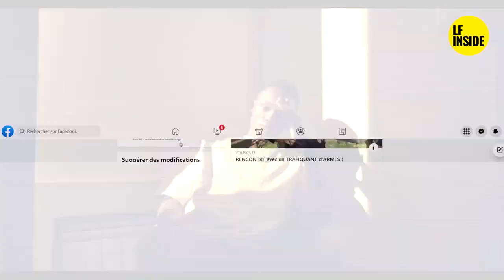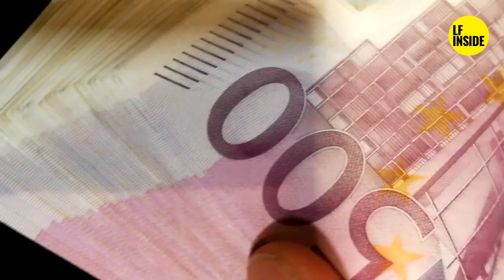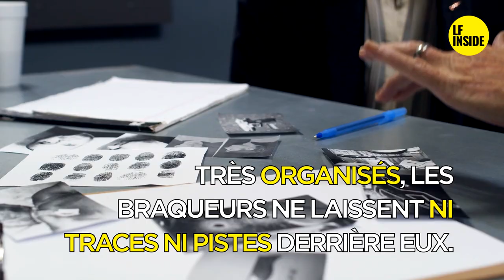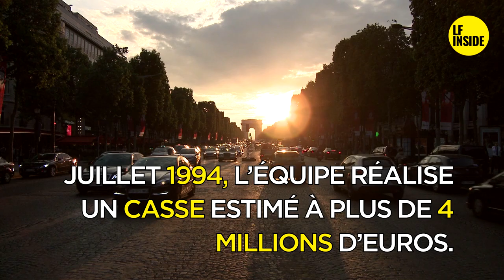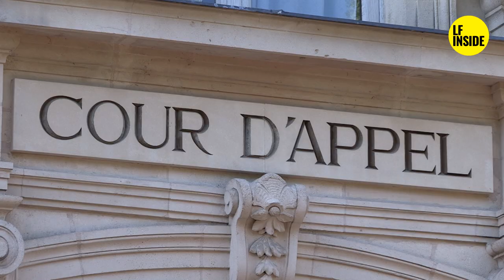🔥🔥🔥 CAÏD D'ILE-DE-FRANCE 🔥🔥🔥 - MOHAMED AMIMER - Les Boss du 95 / 94 / 93 / 92 / 91 / 75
🔴Cette semaine découvrez le parcours incroyable de Mohamed Amimer, alias Momo l'Elegant, l'un des plus grands braqueurs qu'ait connu l'île de France.